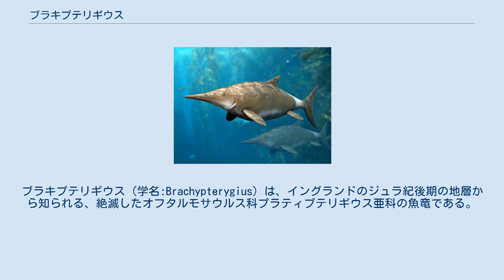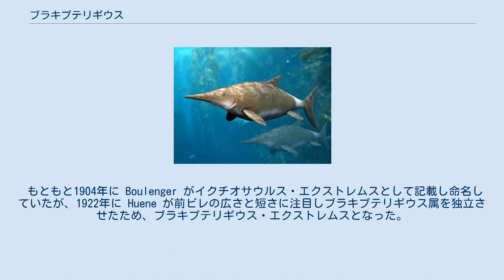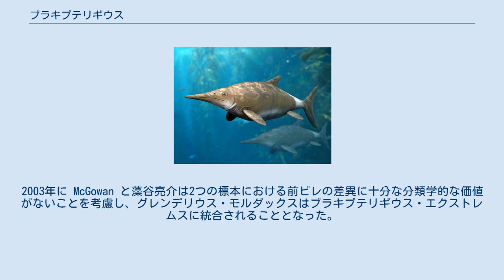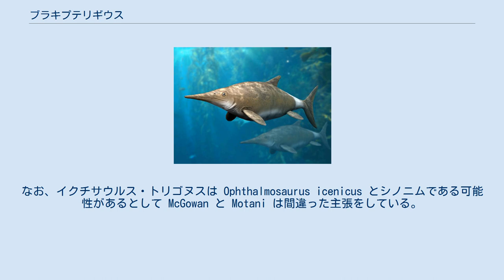ブラキプテリギウス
ブラキプテリギウス（学名:Brachypterygius）は、イングランドのジュラ紀後期の地層から知られる、絶滅したオフタルモサウルス科プラティプテリギウス亜科の魚竜である。
模式種のみから成立する属である。
 ブラキプテリギウスは中型から大型の魚竜であり、頭骨の長さは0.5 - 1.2メートルである。
吻部は魚竜の特徴通りに細長く、歯は大きく丈夫であり、目はオフタルモサウルスよりも比較的小さかった。
前ビレには5本または6本の指があり、指節骨は最大で8個から16個存在した。
上腕骨の遠位端に存在する3つの平面が特徴であり、中央の面は最も小さく、手根骨との間に明瞭な関節が存在した。
これにより、ジュラ紀後期において最も一般的な魚竜であるオフタルモサウルスとの明確な差別化がなされている。
 ブラキプテリギウスの模式標本は右側の前ビレ1つであり、オフタルモサウルスなど他のジュラ紀後期の魚竜とは一線を画している。
 もともと1904年に Boulenger がイクチオサウルス・エクストレムスとして記載し命名していたが、1922年に Huene が前ビレの広さと短さに注目しブラキプテリギウス属を独立させたため、ブラキプテリギウス・エクストレムスとなった。
模式標本はイングランドのバースに位置するリアス層群に由来すると考えられていたが、他の標本によるとジュラ紀後期キンメリッジアン期にあたるイギリスドーセットのキンメリッジ湾に由来している可能性が高い。
 イギリスノーフォークストーブリッジのキンメリッジから巨大な頭骨が発され、Macgown によって新属新種のグレンデリウス・モルダックスと命名された。
後にキンメリッジ湾から発見されたより完全な化石により、2つの標本は統一され同属であることが判明した。
2003年に McGowan と藻谷亮介は2つの標本における前ビレの差異に十分な分類学的な価値がないことを考慮し、グレンデリウス・モルダックスはブラキプテリギウス・エクストレムスに統合されることとなった。
ただし、Maisch は2010年の論文で B. mordax を、ブラキプテリギウスのシノニムとされていた Otschevia 属（グレンデリウスに再分類された属）とブラキプテリギウス・モルダックスともに有効な分類群として扱っている。
また、2015年にはグレンデリウスを有効な属として扱い、ブラキプテリギウスよりもプラティプテリギウスに近縁とする論文を Arkhangelsky と Stenshin が執筆している。
 ブラキプテリギウスはプラティプテリギウスやカイプリサウルスとごく近縁である。
 下のクラドグラムは Fischer らの2013年の論文に基づく。
 リチャード・オーウェンは1840年の論文において、キンメリッジから出土した単一の脊椎骨 ANSP 10124 に基づいてイクチオサウルス・トリゴヌスを設置した。
模式標本は長期にわたって失われていたと考えられていたが、1988年に再発見された。
数多くの標本がイクチオサウルス・トリゴヌスと同定されており、現在におけるオフタルモサウルスやブラキプテリギウスおよびナノプテリギウスは同種のシノニムとするべきであるとバウアーは1898年の論文で提唱している。
Huene は1922年の論文においてイクチオサウルス・トリゴヌスをマクロプテリギウス属とし、翌年にはその属の模式種とした。
現在ではイクチオサウルス・トリゴヌスは（そしてゆえにマクロプテリギウスも）模式標本がオフタルモサウルスと判別できないため疑問名とされている。
なお、イクチサウルス・トリゴヌスは Ophthalmosaurus icenicus とシノニムである可能性があるとして McGowan と Motani は間違った主張をしている。
 リチャード・リデッカーは上腕骨 NHMUK 43989 に基づいてイギリスのケンブリッジの白亜紀前期アルビアン期にあたるケンブリッジ・グリーンサンドから Ophthalmosaurus cantabridgiensis を記載した。
 McGowanb と藻谷亮介は2003年の論文においてこれをブラキプテリギウス属の1種として考えていたが、オフタルモサウルス亜科を超えた段階での疑問名として再評価された。